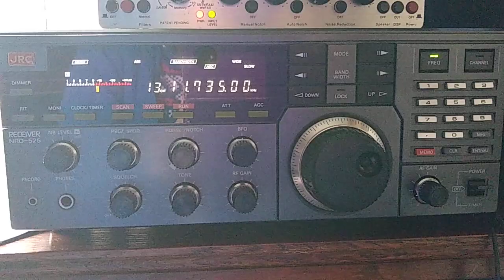ZBC Tanzania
ZBC Tanzana
27.4.22
19.40utc
11.735
RX JRC NRD 525
Antenna 240ft Doublet
language Swahili/Kisuaheli
target area East Africa
As far as i can tell this was ZBC Tanzania.I couldn't find the station online for a comparison.It was the only station listed on 11.735mhz on both Shortwave info and Skywave schedules.I did tune to a receiver in South Africa and it was one and the same.The reception in South Africa was very good.I tend to think if you tune a receiver in the same sort of area and the reception is good you are on the right track.If any of you know different please let me know and i will change the listing.